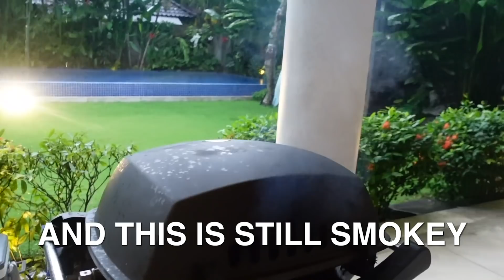VALENTINE PERTAMA DI BALI ! GLENN DIAM-DIAM SIAPIN INI BUAT CHELSEA !!!